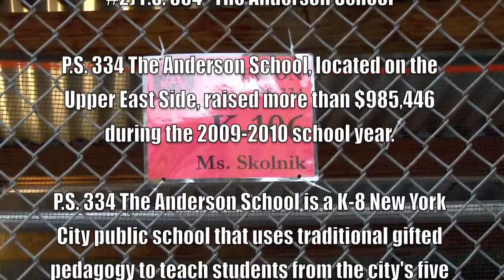P.S./M.S. 334 The Anderson School